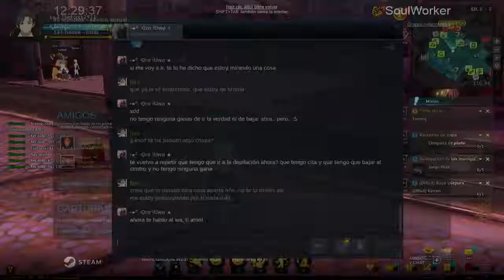TheForce2911 juega a SoulWorker [PC] #3